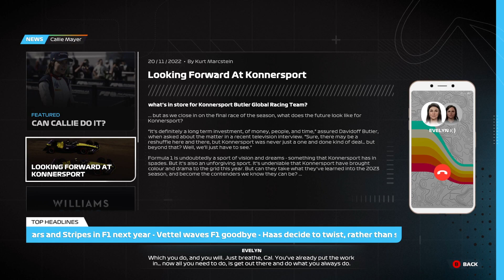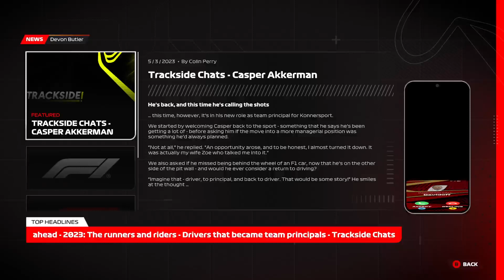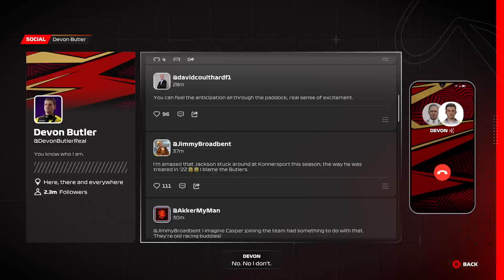F1 2023: Breaking Point 2 part 5: Abu Dhabi GP '22